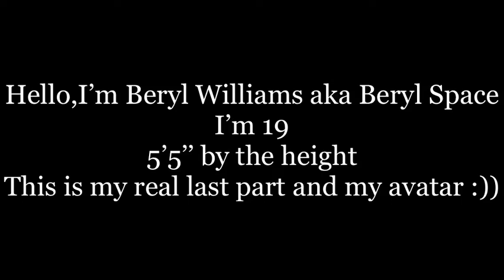Last words real last part and never come :))